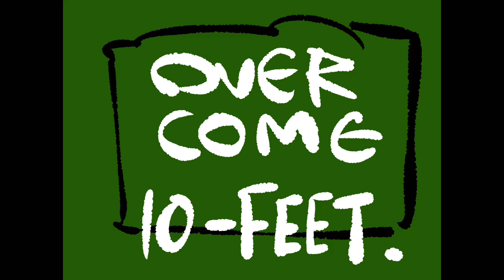OVERCOME/10-FEET 歌いました【毎日歌ってみた２２２曲目】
ご本家様